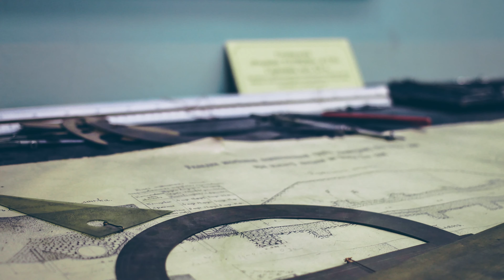BEAUTIFUL PHOTO SLIDESHOW IN 4K! Beautiful Art Photography Slideshow Screensaver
If you'd like to watch the full-length version of this video, please visit SoothingScenery.com. It's free & easy.

We regret any inconvenience yet as YouTube's policies change, we must change -- to keep making quality videos for you! Thank you for your support. Please visit SoothingScenery.com today!

Travel the globe with beautiful photography from around the world!

Perfect for any setting, year-round -- for welcomed guests, impatient customers, and to encourage employees.